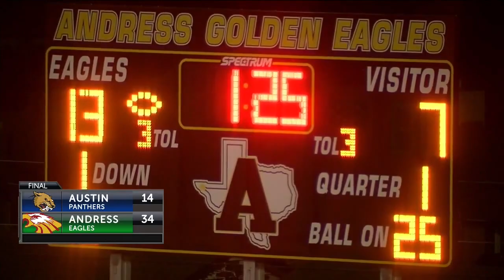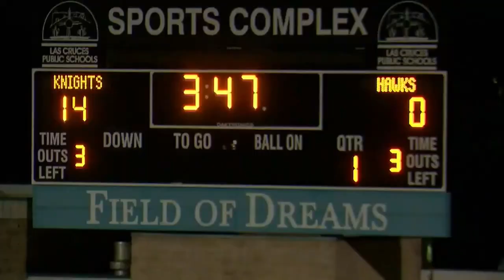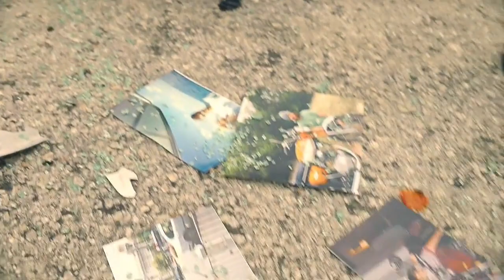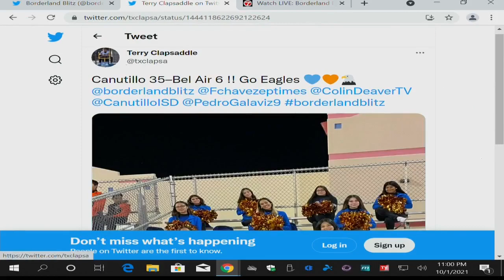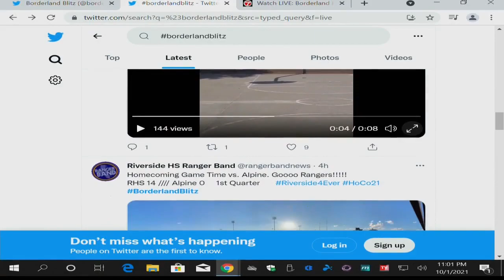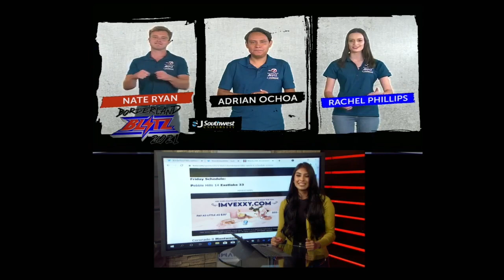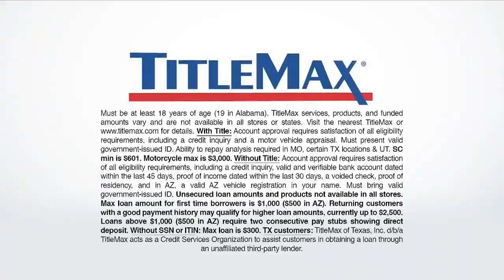Borderland Blitz: Week 6 scores & highlights